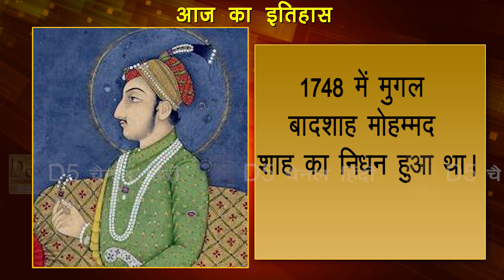आज (27th April) का इतिहास || Aaj ka itihas || HISTORY of the Day